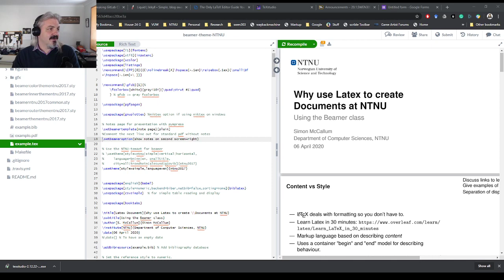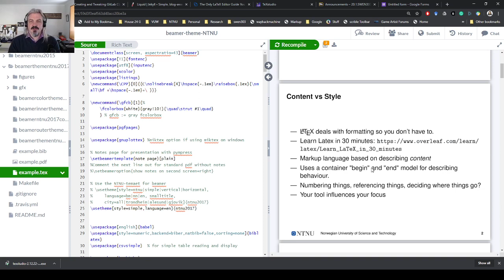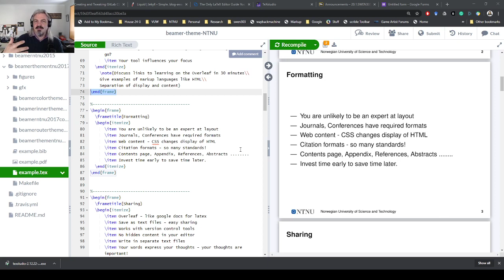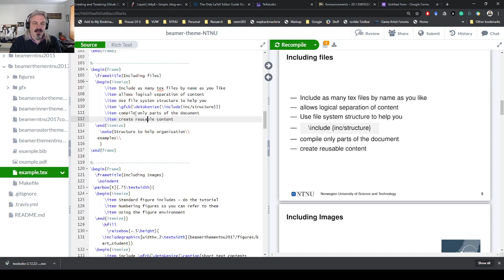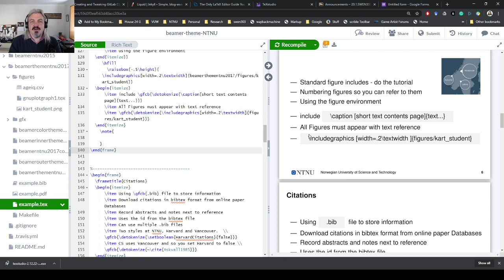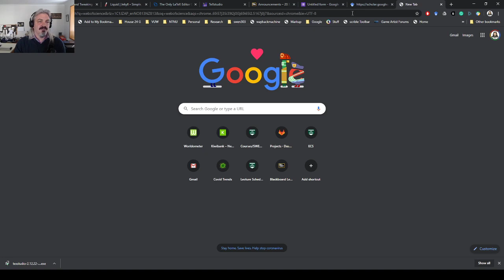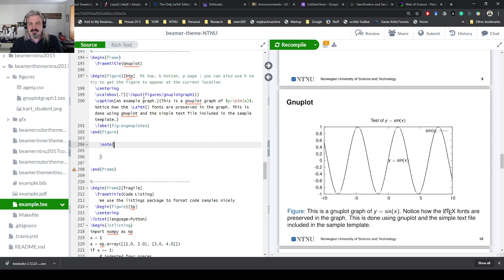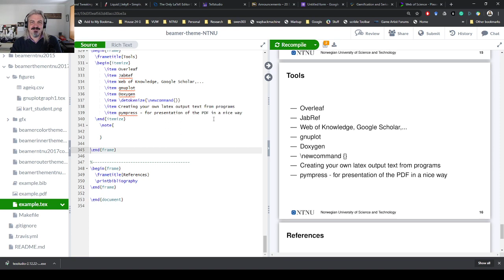IMT3602 - Latex at NTNU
Discussing some of the justification for using latex